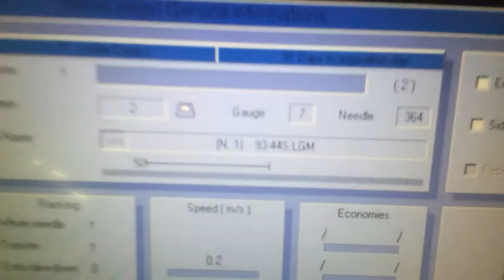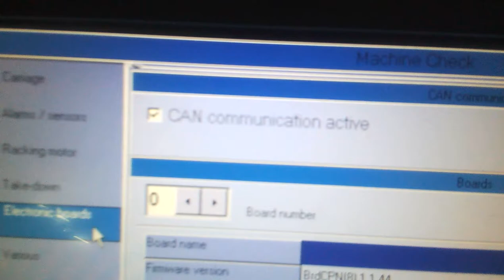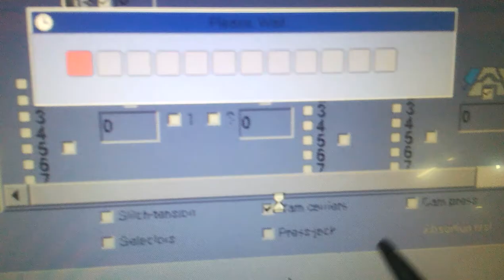zakad all oproting hp2 zakad oproting